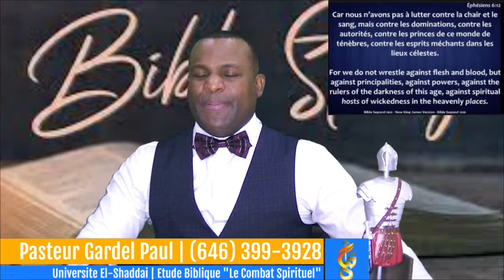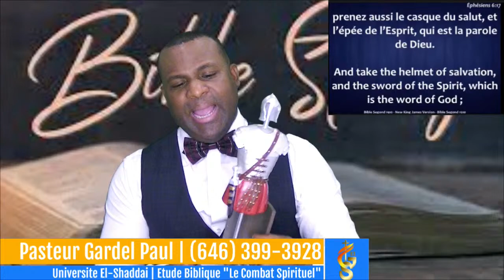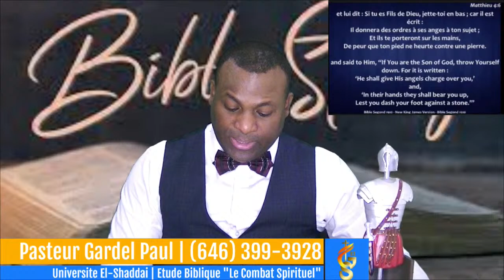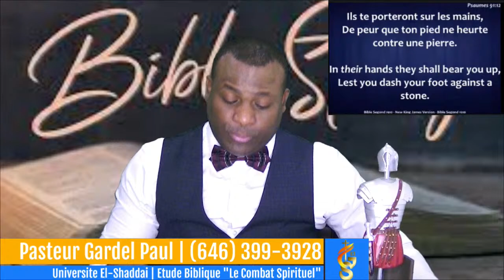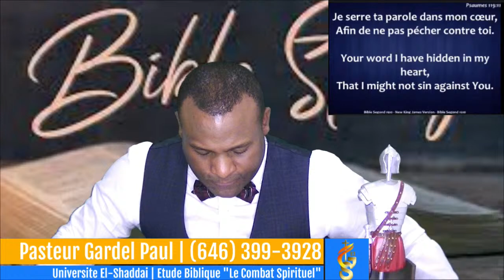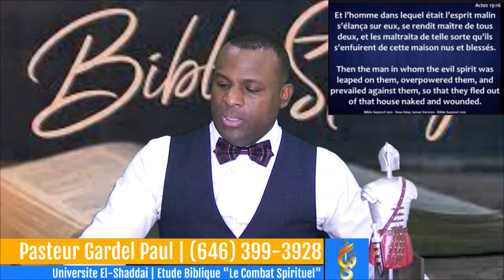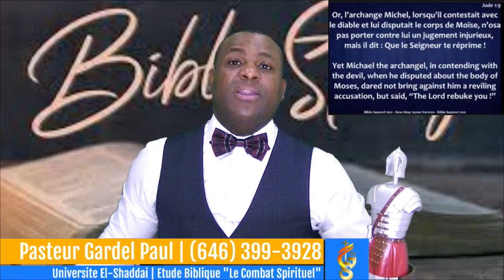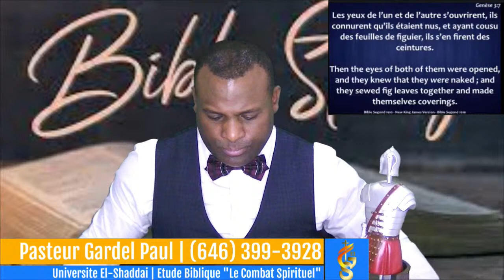7 June 22 | Universite El-Shaddai - Etude Biblique | Pastor Gardel Paul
Thank you for tuning in. We trust you will be blessed!

We hope to see you soon at one of our locations.

GLORY OF EL-SHADDAI | BROOKLYN CHURCH
4021 Flatlands Avenue

7h30 am – 10h am
10h30 am – 12:30 pm

Fasting Service
Saturday 10h am – 1h pm

GLORY OF EL-SHADDAI | LONG ISLAND CAMPUS
66 East Jefryn Boulevard

3h – 6h pm

Friday Fire Night Service
10h pm – 1h am
(Last Fridays from 7h30 pm – 9h pm)

GLORY OF EL-SHADDAI | CONNECTICUT CAMPUS
901 Kings Highway East

7h30 – 10h pm

Wednesday Prayer Service
7h30 pm – 9h30 pm

Bank of America Checking Account: 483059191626

WE DO NOT OWN NOR CLAIM TO OWN ANY OF THE ORIGINAL CONTENT USED IN THIS VIDEO.